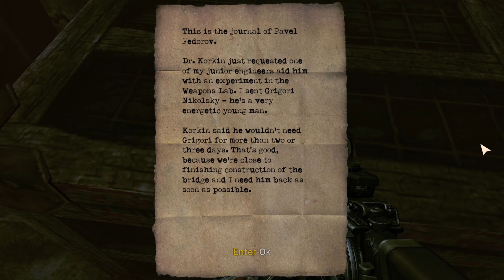A Little Flood Like - Singularity (PC) Playthrough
Singularity Part 4 - A Little Flood Like

If you're confused by the Halloween talk or mic settings, this was suppose to be an extra Halloween special for 2021.

Funny that I talk about not recording or editing for a while since February, I think.

I just recently came back into recording and editing again, after stopping around February of this year, 2023.

I'm trying to stay more active so hopefully I won't disappear again February of 2024.

Anyway, I will be continuing this and possibly RE8 for the rest of October, so I hope you look forward to these LP's!

Since the first episode was a Halloween special, it's added to the playlist if you want to start from the beginning.